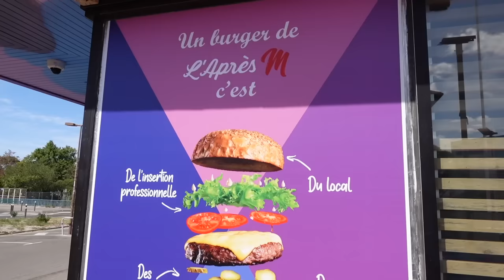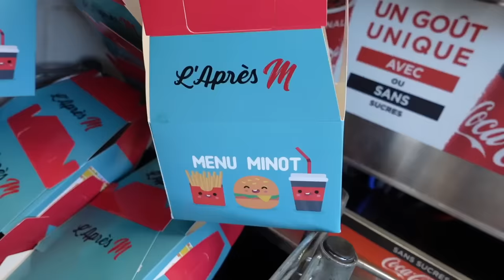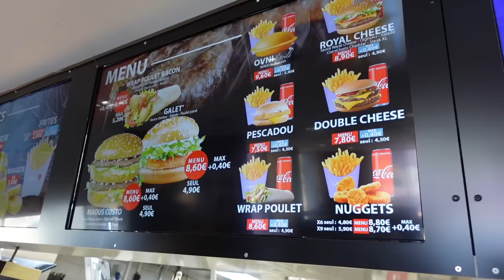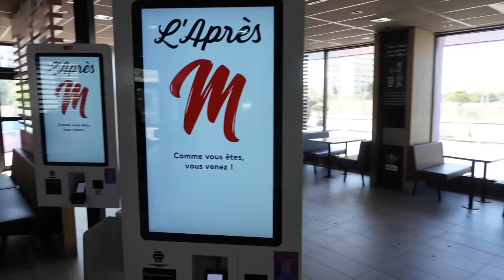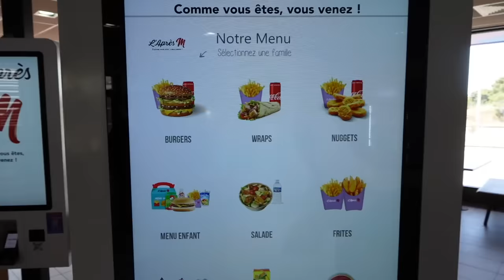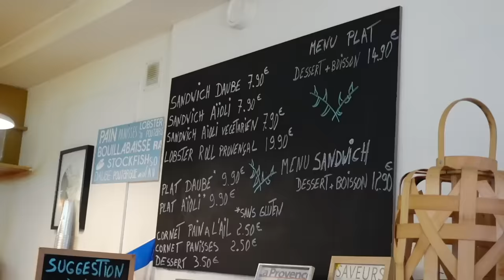Un FAST FOOD SOCIAL dans un ANCIEN MC DO à MARSEILLE ! Je teste ! VLOG 1457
C'est la rentrée de mes vidéos :-)  Direction MARSEILLE !

Je teste 2 adresses très particulières .

La première se situe dans les quartiers Nord de la ville : un fast food social situé dans un ancien Mc Donald's.
Les lieux ont été réquisitionnés par des associations pendant le confinement pour venir en aide aux plus démunis , et désormais , c'est un véritable fast food social et solidaire dont tous les bénéfices sont utilisés pour des distributions alimentaires notamment.

Au menu : des burgers classiques de snacks mais aussi les OVNI dont les recettes ont été élaborées par le chef étoilé Gérald Passedat : des petits pains scellés qui renferment des recettes à base de viande fraiche ou de poisson .

Le fast food : L'Après M,  214 Chemin de Sainte-Marthe, 13014 Marseille

Puis, je retourne près du Vieux Port , dans un snack qui propose des spécialités provençales dans des sandwichs : daube de boeuf, aïoli, ... Une pépite !

Le snack : Pain à l'Ail, 5 Rue de la Tour, 13001 Marseille